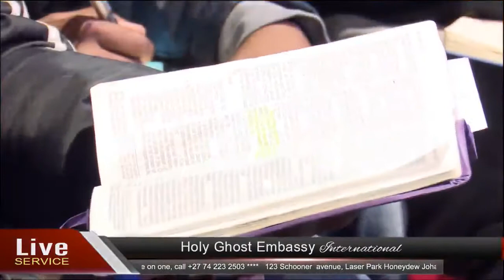Thursday 20 April 2017 - HGE Live Service